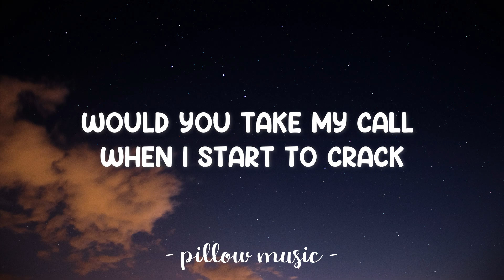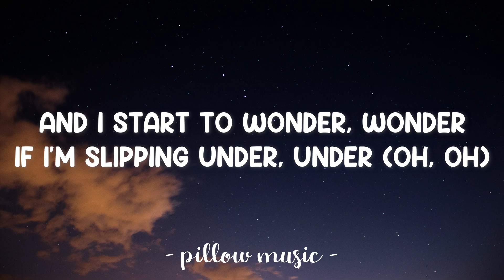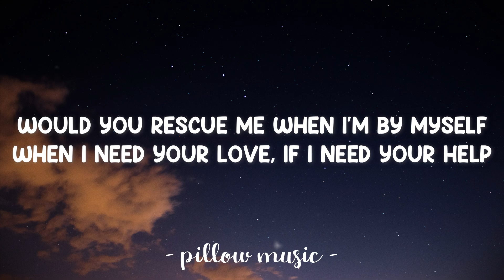Rescue Me - OneRepublic (Lyrics) 🎵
Lyrics video for "Rescue Me" by OneRepublic.

Would you rescue me?
Would you get my back?
Would you take my call when I start to crack?
Would you rescue me? Ahh
Would you rescue me when I'm by myself?
When I need your love, if I need your help